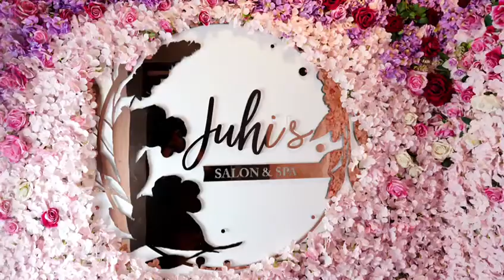BEST SPA & SALON IN CITY (JUHI'S SALON & SPA,FEEL THE LUXURY.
Congratulations to
 JUHI'S SALON & SPA
(FEEL THE LUXURY)
for Expansion & renovation, INDIRA MARKET DURG.THANKU SO MUCH JUHI DI  & KHUSHI DI  FOR GIVING D OPPORTUNITY TO WORK AGAIN & AGAIN ALONG WITH U.

DON'T MAKE CUSTOMERS HAPPY.
MAKE HAPPY CUSTOMERS.😍